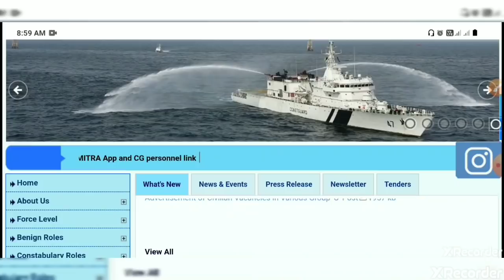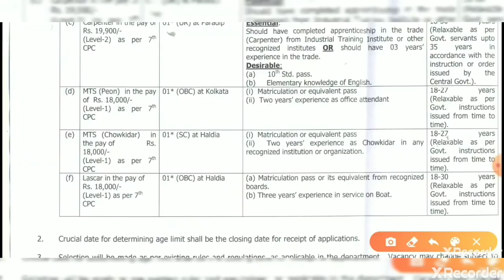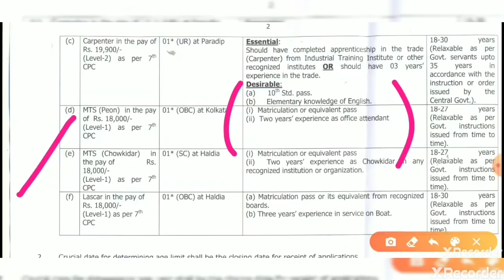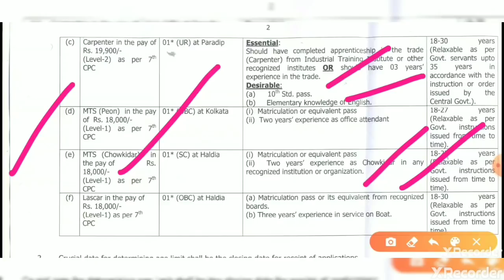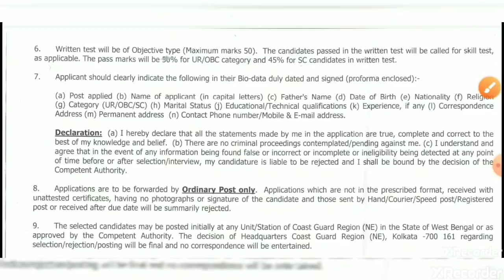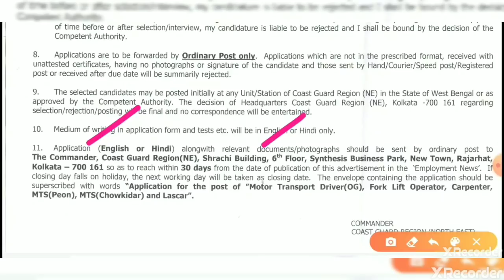মাধ্যমিক পাশে পশ্চিমবঙ্গে কোস্ট গার্ডে গ্রুপ D ও C পদে নিয়োগ। West Bengal coast Guard Group c d job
West Bengal coast Guard Group c d job । coast Group c d recruitment official notice 2020